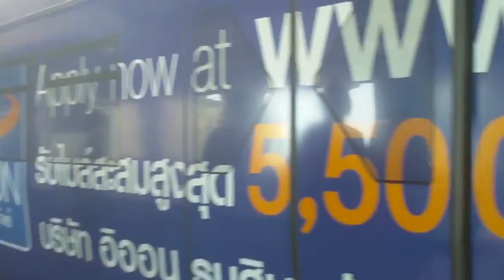Bangkok sky train